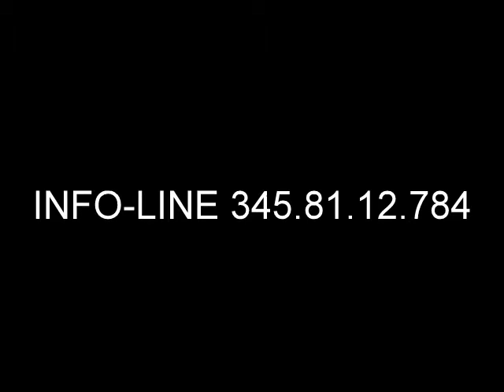TIZIANA FIORENTE-PREMIO MIGLIOR INTERPRETAZIONE VI° KARAOKE FESTIVAL APULIA 2012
KARAPULIA GROUP-MUSICA ANIMAZIONE & EVENTI